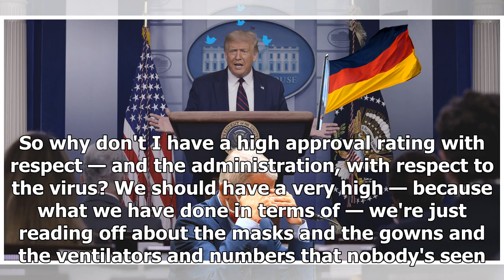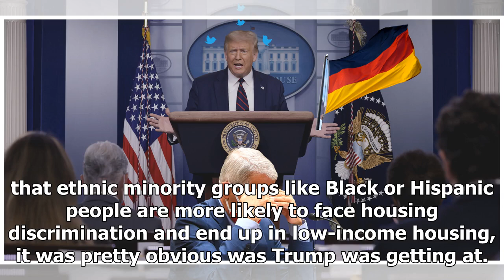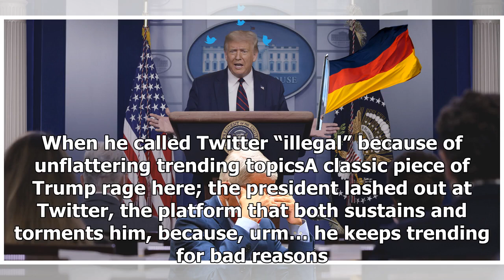From 'demon sperm' to bizarre rants, 8 of the most jaw-dropping things Trump's done this week